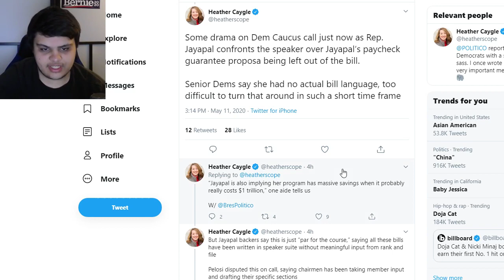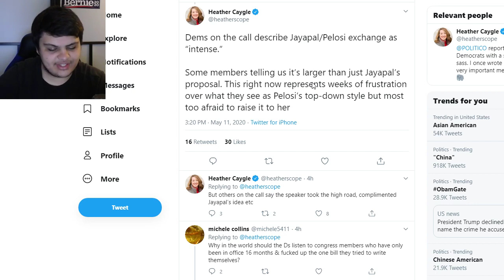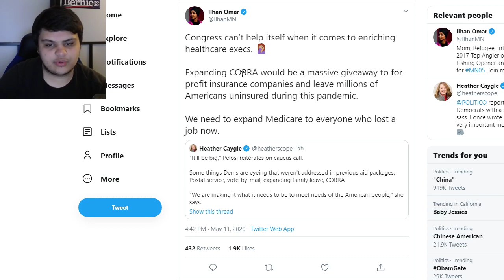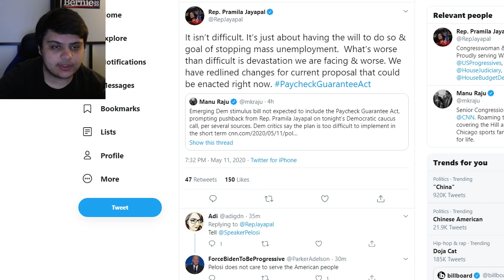SHOCK: Pramila Jayapal CALLS OUT Nancy Pelosi To Her Face & Ilhan Omar DEFENDS Jayapal In New Beef!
Democrats plot massive stimulus plan amid stiff White House and GOP resistance

On the call, Rep. Pramila Jayapal of Washington took issue with the sweeping stimulus bill in the works because it is not expected to include the Paycheck Guarantee Act, a plan the Congressional Progressive Caucus co-chairwoman is pushing to cover 100% of workers' wages up to $90,000 per year, according to three sources on the call.

The plan would also ensure workers keep their employer-sponsored health benefits and cover essential expenses like rent.
Jayapal expressed her strong concerns about the process and that the measure may not be included in the soon-to-be-unveiled package, the sources said.
Pelosi responded to Jayapal's concerns, the sources said.
A Democratic aide explained the rationale why the Washington Democrat's proposal won't be included, arguing that plan could have a massive price tag and be extremely complicated to implement in the near term. Both Pelosi and House Ways and Means Chairman Richard Neal indicated they support the idea over the long term, while Neal discussed an employee retention tax credit as one of the measures to include to help stem job losses.
Pelosi has been pushing to get the bill finalized and voted on by the full chamber this week.

Ethereum: 0x7699AE5E4A4b491Cf2cF3dAc3EE14Adf8c29b438